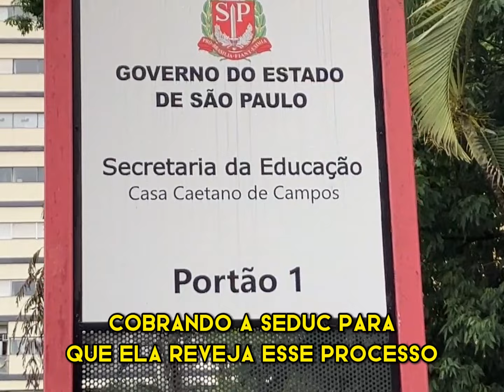🚨 A PIOR ATRIBUIÇÃO DE AULAS DA HISTÓRIA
Estamos vivendo o pior processo de atribuição de aulas de todos os tempos: irregularidades como erros de pontuação e tempo de serviço estão prejudicando milhares de profissionais da educação em todo o Estado de São Paulo.

Não aceitaremos! Giannazi já acionou o MP e o TCE e segue cobrando a Seduc por providências urgentes contra esse ataque aos direitos e à dignidade do magistério estadual. Contem com o nosso total apoio!